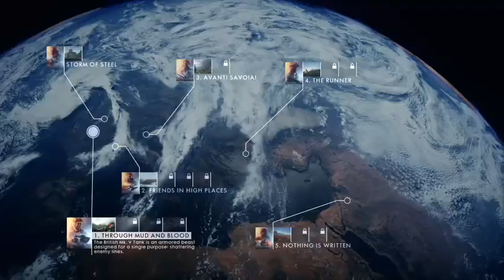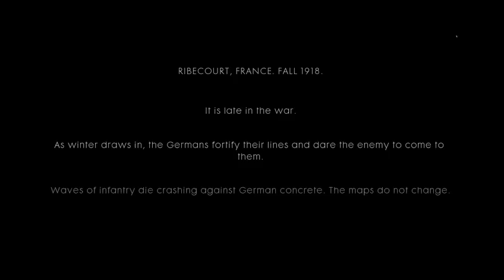BATTLEFIELD 1 CAMPAIGN THROUGH MUD AND BLOOD